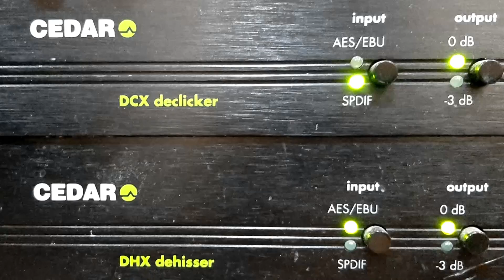RENATO CÔRTE REAL - SEU EPITÁFIO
SEU EPITÁFIO - MARCHA de HOMERO FERREIRA - RENATO FERREIRA - IVAN FERREIRA com RENATO CÔRTE REAL e ORQUESTRA E CORO - DIR.: ALEXANDRE GNATTALI. Disco COLUMBIA Nº 3.185. Matriz CBO-2954. Tamanho 25cm. Lançado em dezembro de 1961.